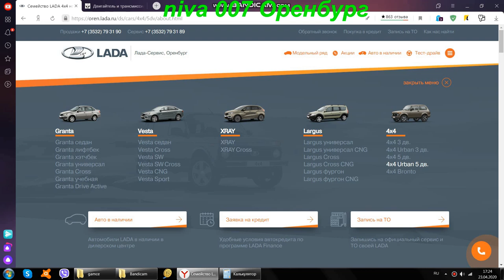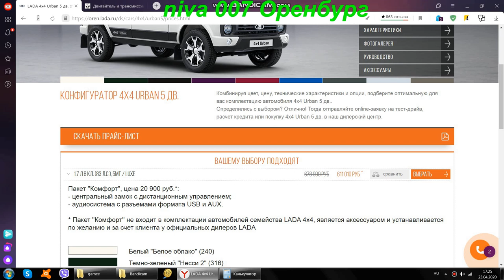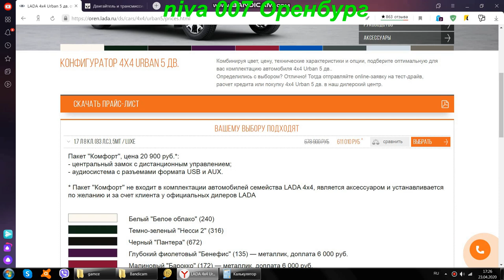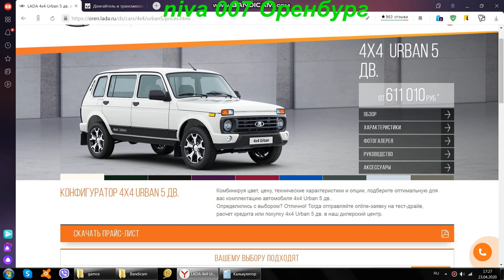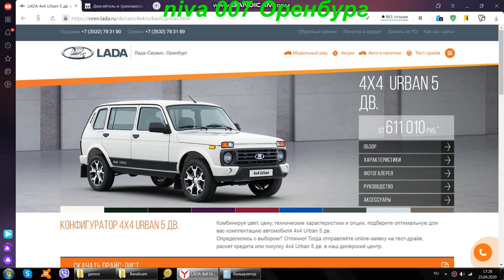🔥ВЫБОР МЕЖДУ ЛАДА 4Х4 УРБАН И RENAULT DUSTER🔥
1.  НА РАЗВИТИЕ КАНАЛА : СБЕРБАНК 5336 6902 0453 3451 ВИТАЛИЙ СЕРГЕЕВИЧ О

3. делаем сравнение Нивы и дастера на официальных страничках интернета.